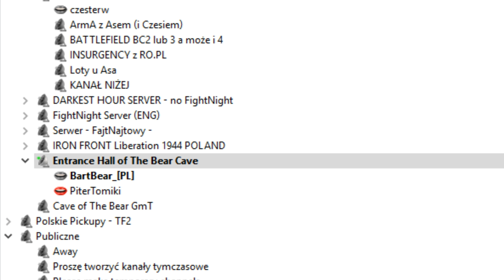R6: Siege SN:20180421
z PiteremTomiki